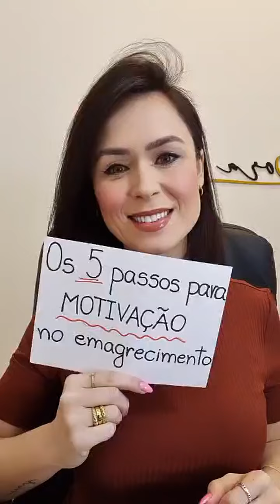Os 5 passos para motivação no emagrecimento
Milhares de amoras estão emagrecendo nesse grupo! Vem!